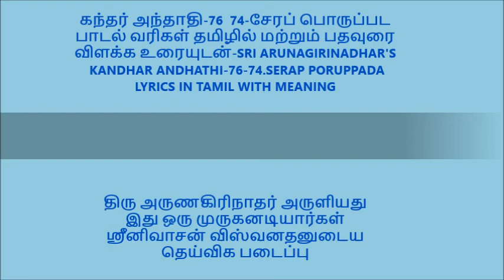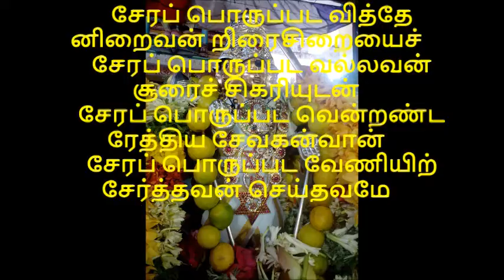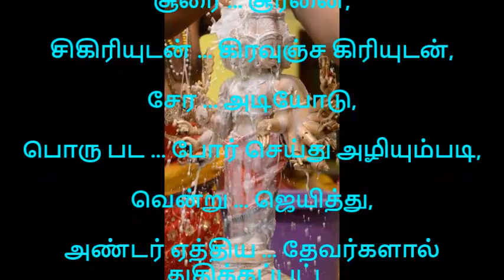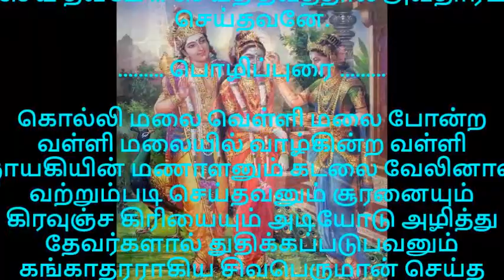கந்தர் அந்தாதி 76 74 சேரப் பொருப்பட பாடல் வரிகள் தமிழில் மற்றும் விளக்க உரையுடன்